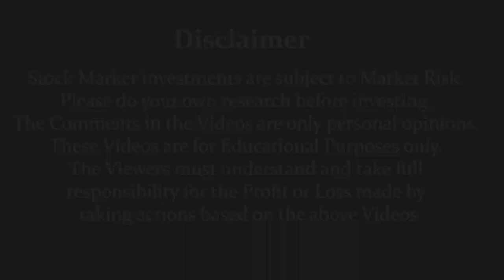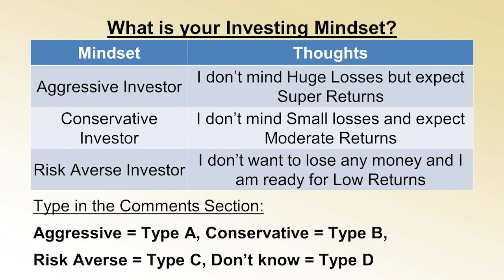ನನಗೆ ನಷ್ಟ ಆದರೂ ಪರವಾಗಿಲ್ಲ ಸಾರ್ !! | Dr.Bharath Chandra & Mr.Rohan Chandra